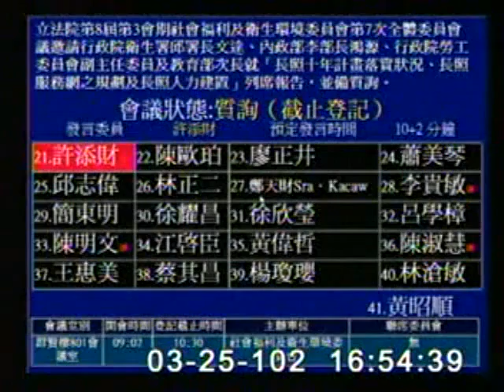2013-03-25 許添財 發言片段, 第8屆第3會期社會福利及衛生環境委員會第7次全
會議簡介: 立法院第8屆第3會期社會福利及衛生環境委員會第7次全體委員會議邀請行政院衛生署邱署長文達、內政部李部

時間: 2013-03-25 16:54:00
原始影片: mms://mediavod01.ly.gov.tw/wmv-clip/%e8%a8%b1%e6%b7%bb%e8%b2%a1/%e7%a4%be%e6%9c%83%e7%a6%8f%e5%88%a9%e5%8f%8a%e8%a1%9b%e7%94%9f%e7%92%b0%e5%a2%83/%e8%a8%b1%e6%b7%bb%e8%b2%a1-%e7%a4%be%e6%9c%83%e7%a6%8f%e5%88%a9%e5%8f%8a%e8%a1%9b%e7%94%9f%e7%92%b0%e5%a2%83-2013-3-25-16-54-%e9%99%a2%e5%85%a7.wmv